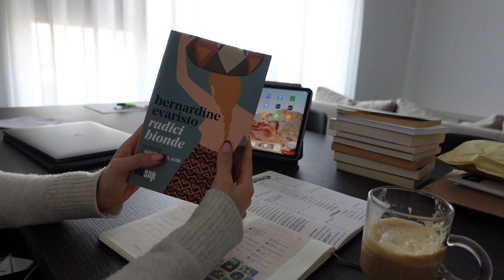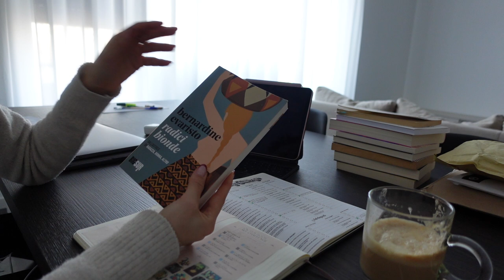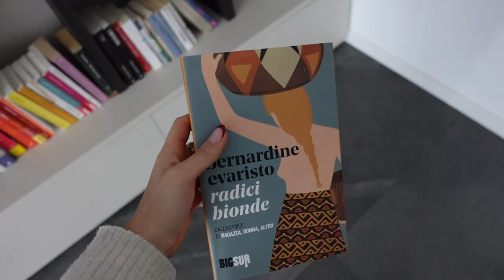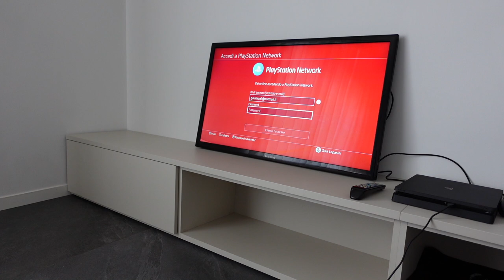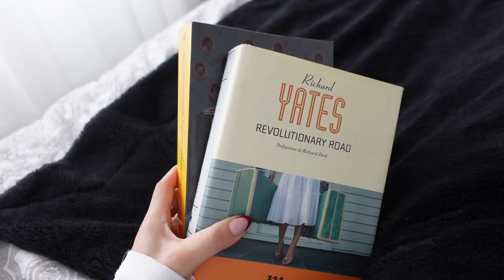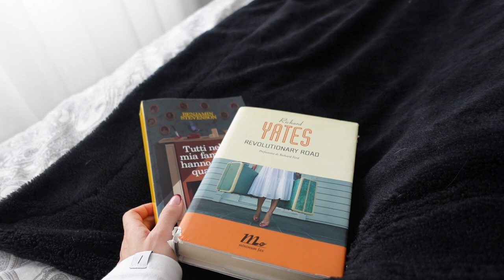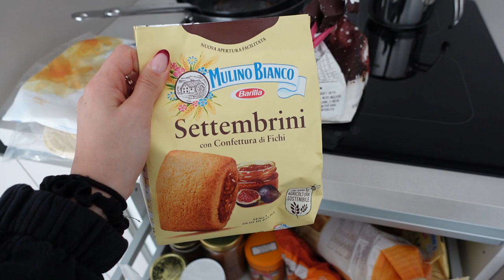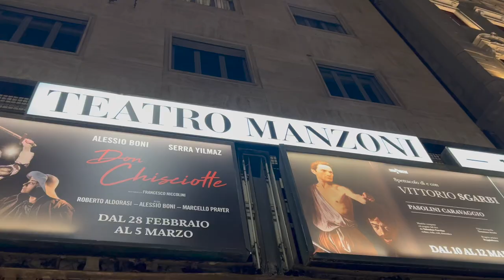LETTURE IN CORSO E TEATRO | WEEKEND VLOG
Con il codice LAPASINI35 avrete il 35% su tutto il sito Oceans Apart

Libri mostrati:
📖 Radici bionde - Bernardine Evaristo
📖 Tutti nella mia famiglia hanno ucciso qualcuno - Benjamin Stevenson